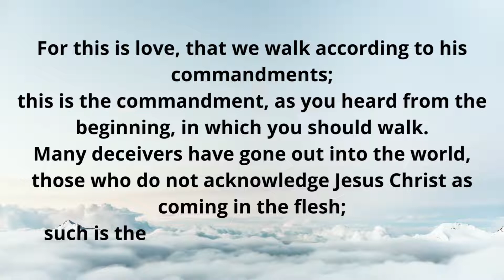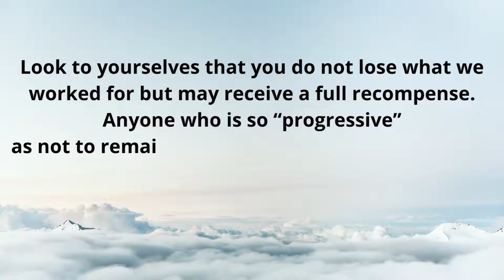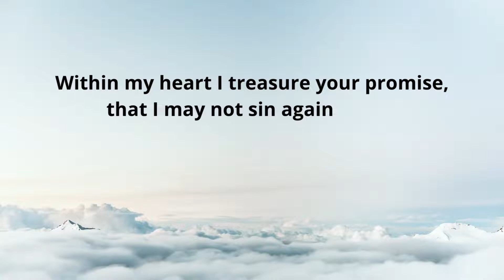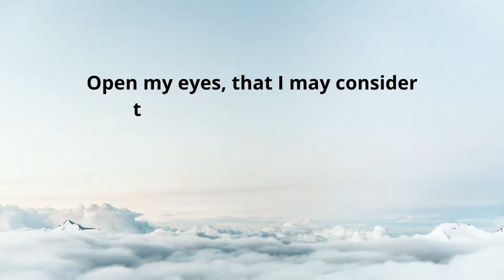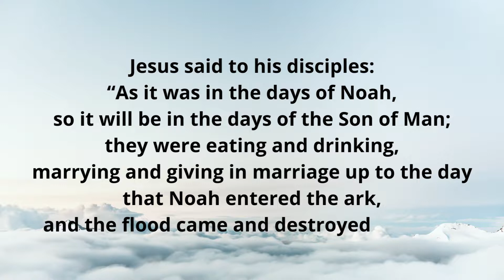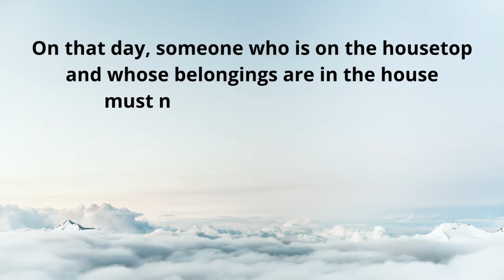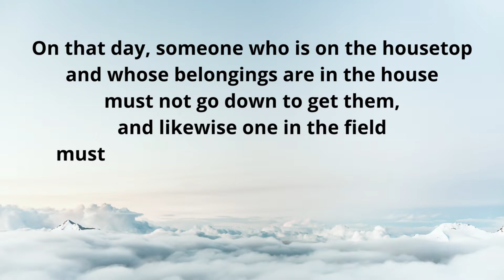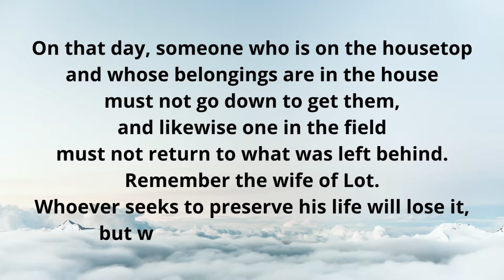Nov 11, 2022, Catholic Daily Mass Readings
Memorial of Saint Martin of Tours, Bishop
Lectionary: 495

Reading 1
2 JN 4-9
[Chosen Lady:]
I rejoiced greatly to find some of your children walking in the truth
just as we were commanded by the Father.
But now, Lady, I ask you,
not as though I were writing a new commandment
but the one we have had from the beginning:
let us love one another.
For this is love, that we walk according to his commandments;
this is the commandment, as you heard from the beginning,
in which you should walk.

Many deceivers have gone out into the world,
those who do not acknowledge Jesus Christ as coming in the flesh;
such is the deceitful one and the antichrist.
Look to yourselves that you do not lose what we worked for
but may receive a full recompense.
Anyone who is so “progressive”
as not to remain in the teaching of the Christ does not have God;
whoever remains in the teaching has the Father and the Son.

Responsorial Psalm
R. (1b) Blessed are they who follow the law of the Lord!
Blessed are they whose way is blameless,
who walk in the law of the LORD.
R. Blessed are they who follow the law of the Lord!
Blessed are they who observe his decrees,
who seek him with all their heart.
 With all my heart I seek you;
let me not stray from your commands.
Within my heart I treasure your promise,
that I may not sin against you.
Be good to your servant, that I may live
and keep your words.
Open my eyes, that I may consider
the wonders of your law.

Alleluia
LK 21:28
R. Alleluia, alleluia.
Stand erect and raise your heads
because your redemption is at hand.
R. Alleluia, alleluia.
Gospel
LK 17:26-37
Jesus said to his disciples:
“As it was in the days of Noah,
so it will be in the days of the Son of Man;
they were eating and drinking,
marrying and giving in marriage up to the day
that Noah entered the ark,
and the flood came and destroyed them all.
Similarly, as it was in the days of Lot:
they were eating, drinking, buying,
selling, planting, building;
on the day when Lot left Sodom,
fire and brimstone rained from the sky to destroy them all.
So it will be on the day the Son of Man is revealed.
On that day, someone who is on the housetop
and whose belongings are in the house
must not go down to get them,
and likewise one in the field
must not return to what was left behind.
Remember the wife of Lot.
Whoever seeks to preserve his life will lose it,
but whoever loses it will save it.
I tell you, on that night there will be two people in one bed;
one will be taken, the other left.
And there will be two women grinding meal together;
They said to him in reply, “Where, Lord?”
He said to them, “Where the body is,
there also the vultures will gather.”